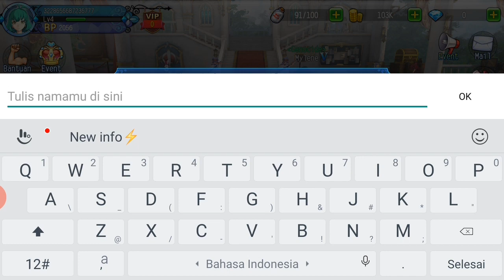REVIEW AURORA 7 INDONESIA GAMEPLAY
Game Action RPG dengan ilustrasi Anime Jepang dan voice over Bahasa Jepang.

Aurora 7 Indonesia adalah game Action RPG yang diangkat dari sebuah novel berjudul Aurora 7 dan ditampilkan dalam bentuk Animasi Jepang 3D, menceritakan tentang cerita dongeng, dimana pemeran utama dari cerita, Aurora sedang mengumpulkan 7 Power of Lights dari 7 putri dongeng legendaris yang berbeda-beda untuk menyelamatkan adiknya "Jura"!